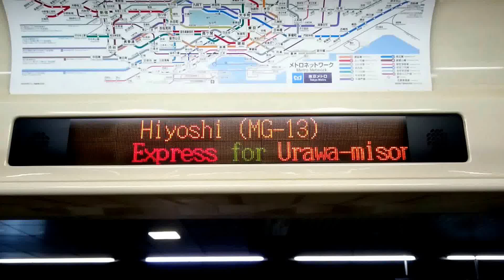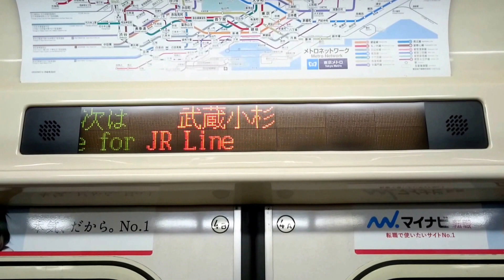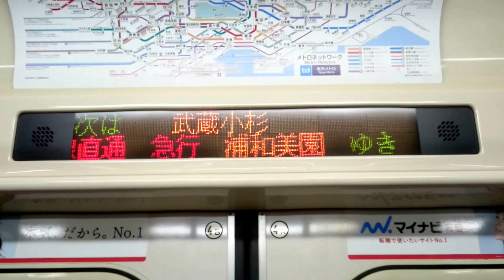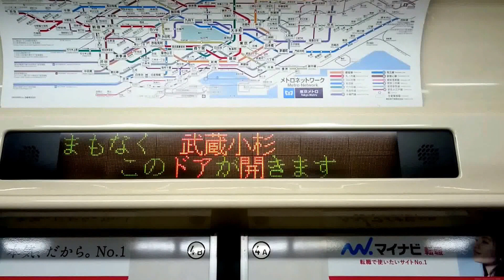東京メトロ9000系（GTO）急行 浦和美園ゆき 東急目黒線 MG13日吉→MG11武蔵小杉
0:35　MG13日吉　発車
3:05　MG11武蔵小杉　到着